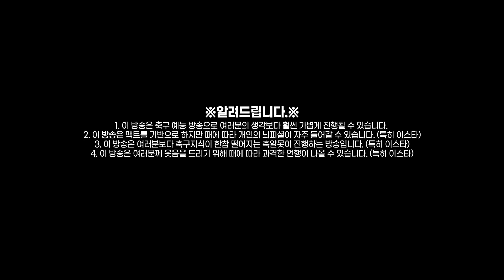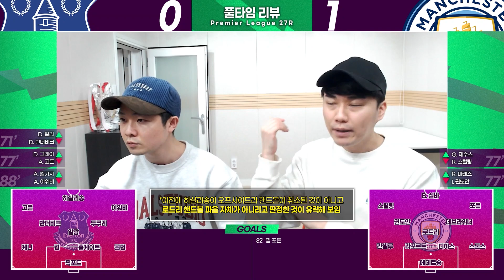[후토크] 맨시티를 살린 포든!! 후반기 로드리는 불안불안, 사고칠 뻔!!!